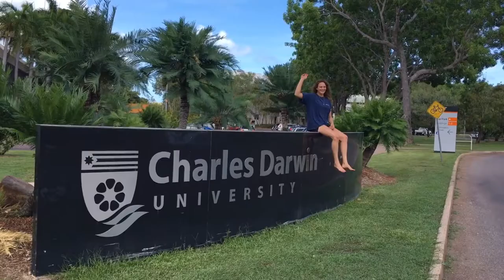Lilian's learning abroad story: Spending a semester in Darwin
Lillian Lochner decided to do an exchange semester at Charles Darwin University. Brandenburg University of Technology in Cottbus is a long standing partner of CDU and students from Germany are very keen to come to Darwin to study the ancient landscapes and understand environmental issues in the NT.